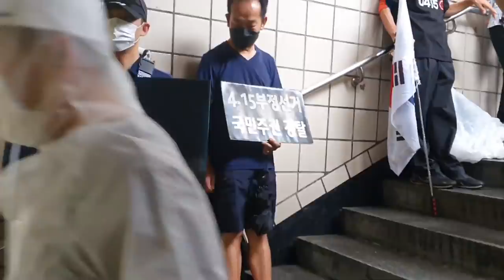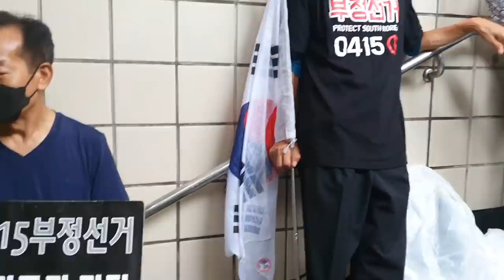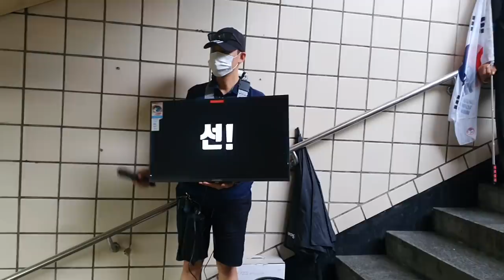재검표, 안하니 / 청년, 첨단장비 들고 나오다 [우파찬TV]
Bitcoin : 3MTW849AkP2ftLeSK2teZHMmzLu7Z83s9U